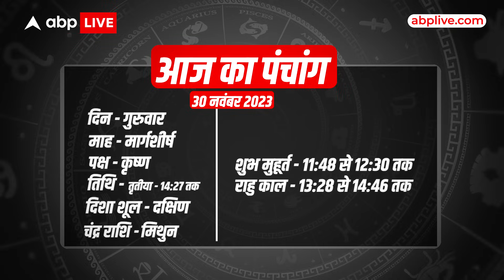Aaj Ka Rashifal | 30 November 2023 | आज का राशिफल | Today horoscope in Hindi | Dharma Live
Time Codes -

00:00 -  01:37 Introduction
01:38 -  02:23- Mesh Rashi
02:24 -  03:01- Vrishabh Rashi
03:02 -  03:47- Mithun Rashi
03:48 -  04:22- Kark Rashi
04:23 -  05:10- Singh Rashi
05:11  - 05:55- Kanya Rashi
05:56 -  06:37- Tula Rashi
06:38 -  07:27- Vrishchik Rashi
07:28 -  08:13- Dhanu Rashi
08:14 -  09:06- Makar Rashi
09:07 -  09:49- Kumbh Rashi
09:50 -  10:25- Meen Rashi
10:26 -  10:47 - Remedies